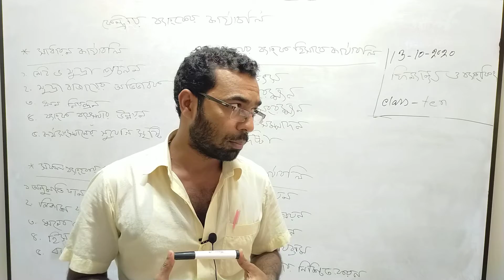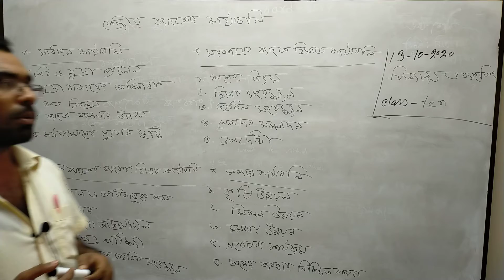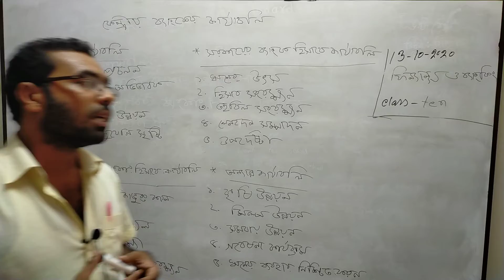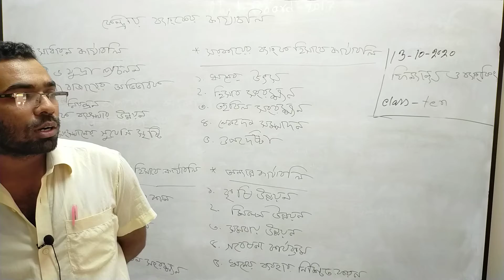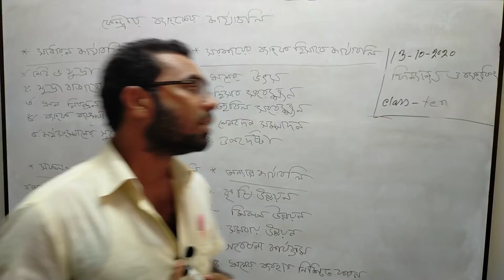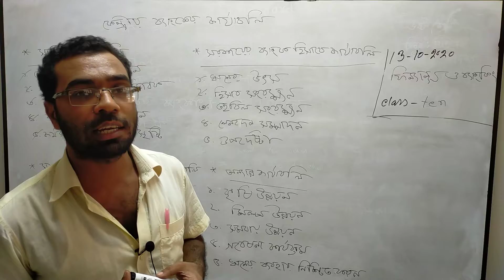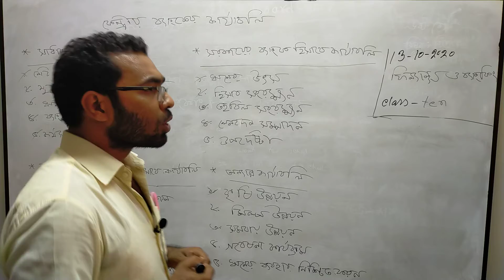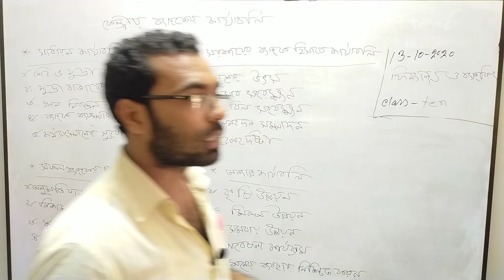Teacher : Nurey Alam Sir (Class : Ten)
Class : Ten
Subject : Finance